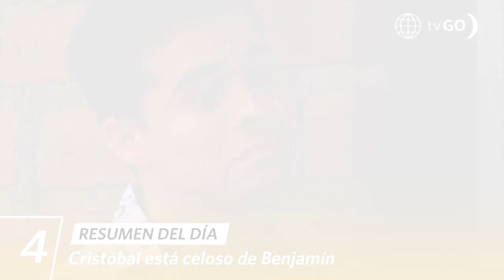AL FONDO HAY SITIO 10 | Resumen del día (02/10/23) | América Televisión